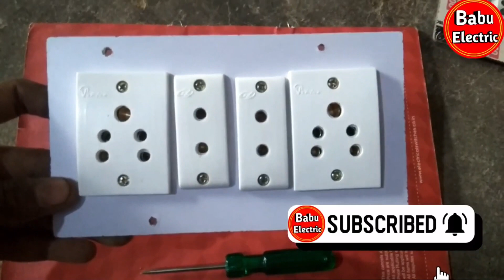बोर्ड कनेक्शन सीखे दो मिनिट में | board wiring sihke | bijli board connection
√ 7×4 board wiring -

√ 10×4 board wiring -

7×4 ke bord connection kaise kare
bord connection kaise kare
electric bord connection kaise kare  bord wireing house wiring kaise kre  bijli bord connection
1 five pin socket and 2 switch, electric bord connection kaise kare, bord wireing